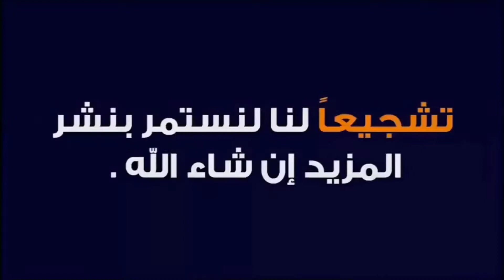علاج تساقط الريش عند العصافير علاج تساقط ريش الطيور علاج تساقط ريش طيور الحب علاج تساقط ريش العصافير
تساقط ريش الطيور الغير موسمي أسبابه وتأتيراته على موسم الإنتاج
علاج سوسة الريش
بالله علاج سوسة الريش
بمواط طبيعية عالج سوسة الريش